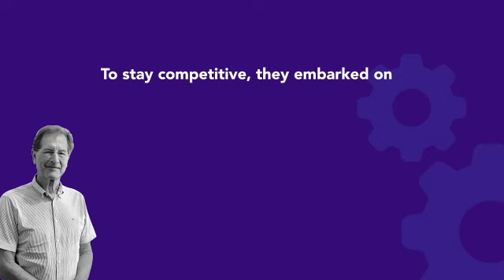Redesign the Job. Redefine the Future. | Network Box Singapore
Cyber threats evolving. Clients demanding more. See how job redesign helped this IT security company get ahead of the challenges.

Watch the full story to find out how companies improve their business outcome by taking a progressive approach to job roles.

For more info on job redesign and the support available, please